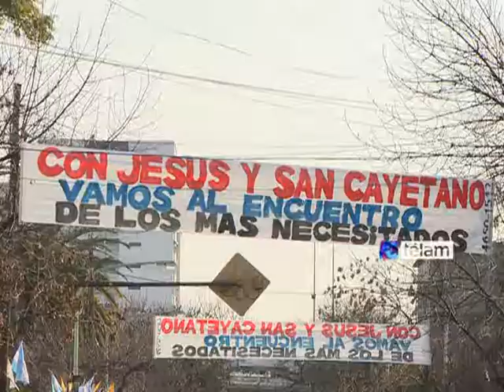Miles de fieles manifiestan su agradecimiento a San Cayetano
Miles de fieles asisten y llevan sus ofrendas para agradecer al patrono del pan y del trabajo, en la parroquia de San Cayetano, en el barrio porteño de Liniers.

"Vengo a agradecer que tengo trabajo, que mis hijos también lo tienen y a pedir para que lo sigan teniendo", dijo Facunda de Monte Grande poco antes de ingresar a la iglesia.

Natalia de Bella Vista, mientras caminaba con Guadalupe, una beba de 3 meses en brazos, manifestó: "voy a agradecer que tenemos trabajo y que mi familia está bien".

Ramón de Almagro, por su parte, señaló que "por suerte tengo trabajo y vengo a pedir porque mi mujer está embarazada, para que pueda dar a luz sin problemas".

Por su parte, el cura párroco de San Cayetano, Jorge Torres Carbonel, sobre la gran cantidad de fieles que expresaban su agradecimiento, sostuvo que "hoy el día de la fiesta del santo, no lo quieren molestar, vinieron a festejar".

Consultado sobre el motivo de su presencia, Alberto de Rafael Castillo sostuvo: "quiero agradecer que nunca perdí el trabajo".

"Quiero agradecer que tengo trabajo y que en el país sigamos por este camino, es lo que más voy a pedir", agregó Lorenzo de Moreno.

La fiesta de San Cayetano, beatificado el 8 de octubre de 1629 por el papa Urbano VIII y canonizado el 12 de abril de 1671 por el papa Clemente X, es celebrada por la Iglesia católica el 7 de agosto de cada año.